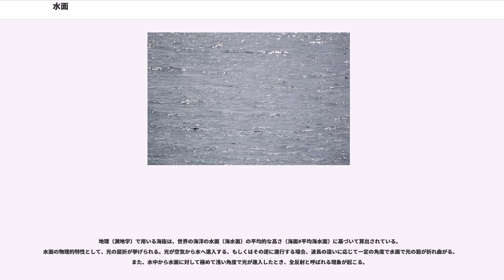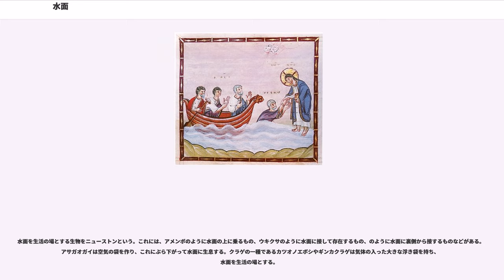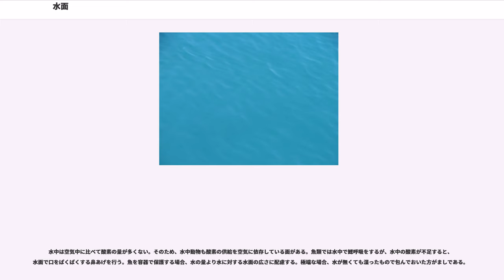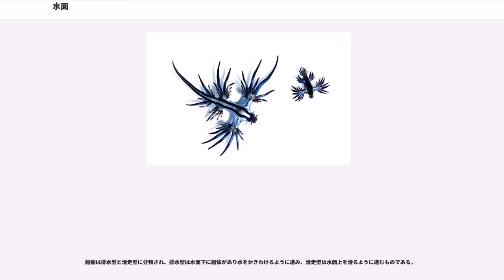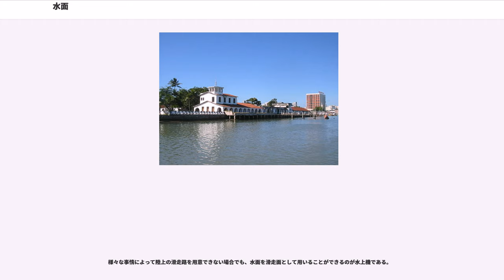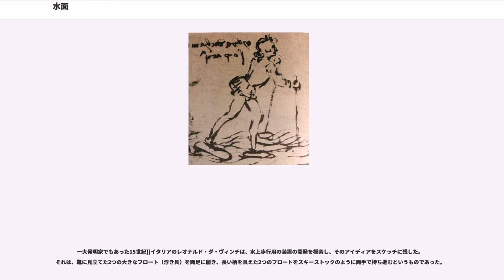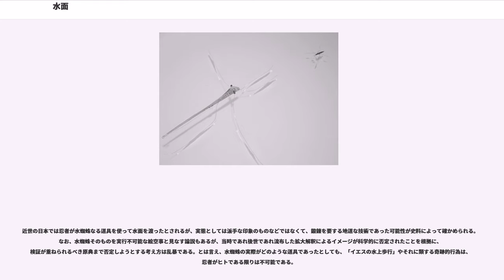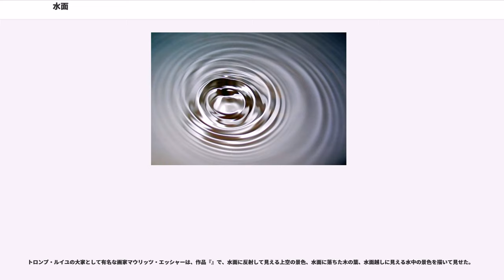水面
水面（すいめん、 water surface）とは、水の表面のことである。

水面と書いて、古風な読み方では「みなも」「みのも」とも。

水面というのは、水の表面のことである。
基本的には、水と大気の境界面である。

海の場合は特に「海面」（かいめん）と言うことがあり、川の場合は「川面」（かわも）ということがある。

船舶用語では「平水面」と言うと、湖沼など、海とつながっていない水面を指す。

漁業関係の用語では、「内水面」と言えば、湖沼や河川など淡水の水の上を指し、「外水面」は、海水面を指す。

風によって水面に波が起きる。波の中でも特に風によって起きる波を風浪という。風速に応じて波の状態は変化する。川の流れによっても波はおきている。

水面では熱交換が行われている。水文学などがそうしたことに関して研究を行っている。

建築学では都市部に水面があることがもたらす効能について研究されることがある。

地球の表面の約70%は海水面である。その海水面の高さは潮汐運動によって変化しつづけている。

地理（測地学）で用いる海抜は、世界の海洋の水面（海水面）の平均的な高さ（海面#平均海水面）に基づいて算出されている。
水面の物理的特性として、光の屈折が挙げられる。光が空気から水へ進入する、もしくはその逆に進行する場合、波長の違いに応じて一定の角度で水面で光の筋が折れ曲がる。また、水中から水面に対して極めて浅い角度で光が進入したとき、全反射と呼ばれる現象が起こる。

したがって波が起きる要素の少ない条件下では、水面は優れた鏡となる。水面に物の像が映って見えることを指して水鏡（みずかがみ、すいきょう）と言う。あるいはまた、そのような映し鏡を見ることをも指して言う。

自然界でも、特に風のない時の湖沼の水面は鏡となって景色を映し出す。たとえば富士山の姿が富士五湖に写った逆さ富士は浮世絵や写真の素材としてよく知られる。

水温と気温とに大きな差があるとき、水面付近に蜃気楼が発生する。

水面に生じる波を水面波という。

ここでは、水面を主とする環境における生態について概説する。

水面を生活の場とする生物をニューストンという。これには、アメンボのように水面の上に乗るもの、ウキクサのように水面に接して存在するもの、のように水面に裏側から接するものなどがある。アサガオガイは空気の袋を作り、これにぶら下がって水面に生息する。クラゲの一種であるカツオノエボシやギンカクラゲは気体の入った大きな浮き袋を持ち、水面を生活の場とする。

アメンボ程度以下の動物の場合、水面を漂うことはさほど困難ではない。普通のアメンボには、長い足など水面に浮かぶための適応が見られるが、小型のアメンボ類であるなどは特に水上生活に適応したととれる部分が少ない。トビムシ類も水面に出てくるものが多くある。逆にこのような小型動物では水面を突っ切るのが困難である。トンボのうち、水中に産卵するものは、水草の茎にすがりついて水中に進入する。クモ類（蛛網類）では、ハシリグモ類に水上生活に適応している種類が多い。

また、水面は空中と水中の間の障壁としても機能する。例えば、水面上から水中の獲物を狙うためには、水面の光の反射はきわめて邪魔である。また、水面での光の屈折は、獲物の位置の特定を難しくする。斜め方向から水中の獲物を狙うサギのような鳥は、この見える位置と狙うべき位置を補正しなければならない。カワセミなどは水面の真上から垂直に飛び込んで獲物を狙うため、補正は少なくて済むが、これも常というわけではない。また、トビウオやトビイカ () の滑空は水中の捕食者（主に高速で追ってくる肉食魚）から逃れるための生態である。視界が遮られる水面より上に飛び出して捕食者の眼からいったん逃れ、その後、着水地点を予想されることのないよう直進を避け、トビウオは鰭をトビイカはエンペラと腕を使って滑空コースを変えることで初めて捕食を免れ得る。
音波に関してはさらに遮断が厳しい。は反響定位によって獲物を狙うとされるから、おそらくは魚が水面から体の一部を出した瞬間を狙うものと考えられる。

水中は空気中に比べて酸素の量が多くない。そのため、水中動物も酸素の供給を空気に依存している面がある。魚類では水中で鰓呼吸をするが、水中の酸素が不足すると、水面で口をぱくぱくする鼻あげを行う。魚を容器で保護する場合、水の量より水に対する水面の広さに配慮する。極端な場合、水が無くても湿ったもので包んでおいた方がましである。

陸上から水中生活に入ったものでは、水中生活であっても空気...